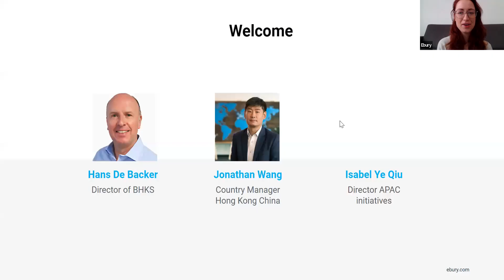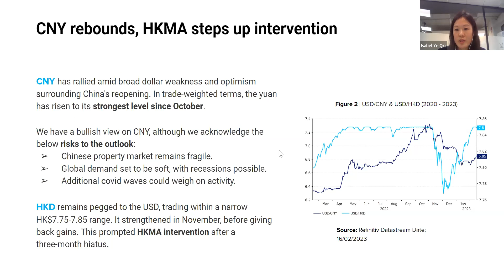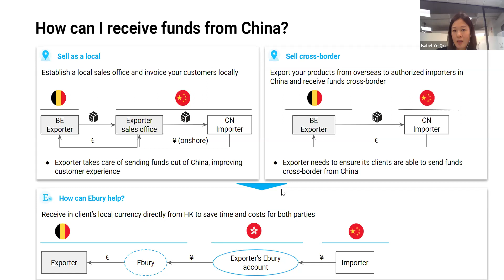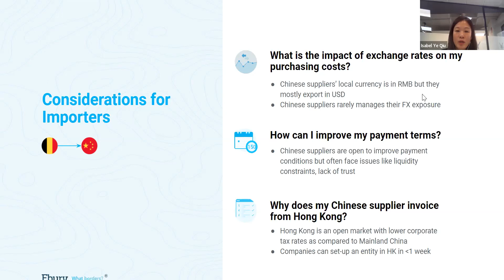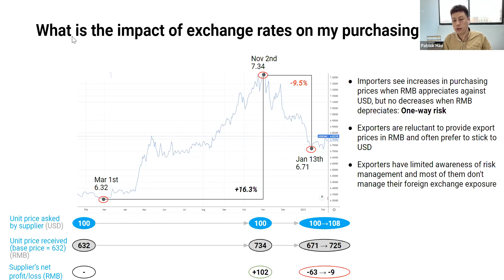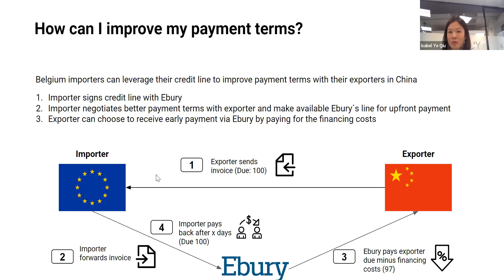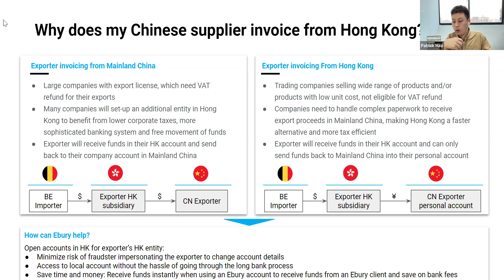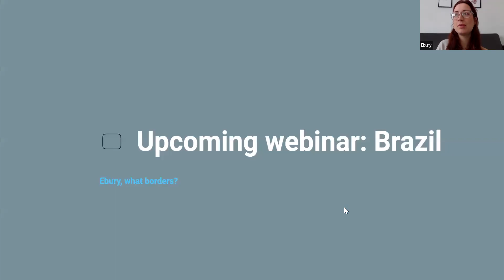Webinar | Trading with Hong Kong and China 🇨🇳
With China's rapid rise, its currency has taken a more prominent place in the China-West cross-border trade. The increasing volatility of the Chinese yuan has significantly impacted companies trading with Hong Kong/China. In collaboration with our partners - Belgium Hong Kong Society and Belgium-Luxembourg Chamber of Commerce Hong Kong - we would like to invite you to our webinar to gain more in-depth knowledge on these developments.